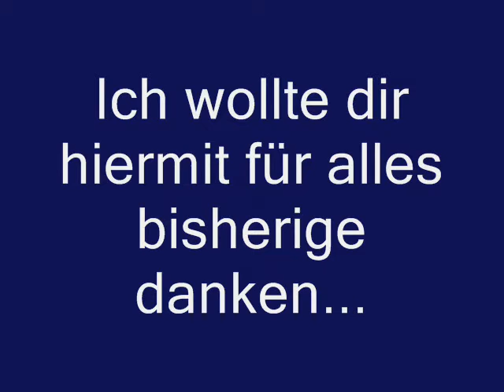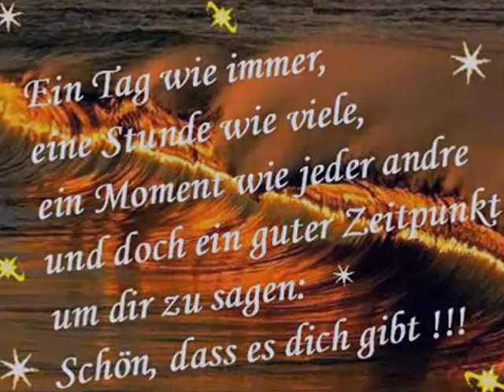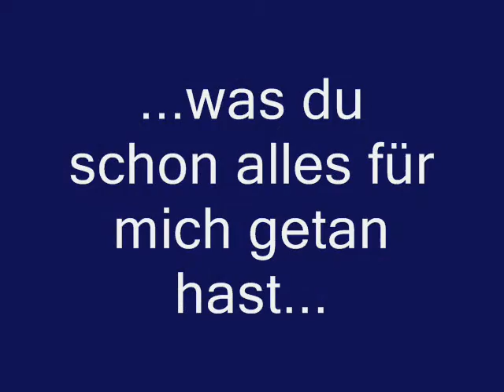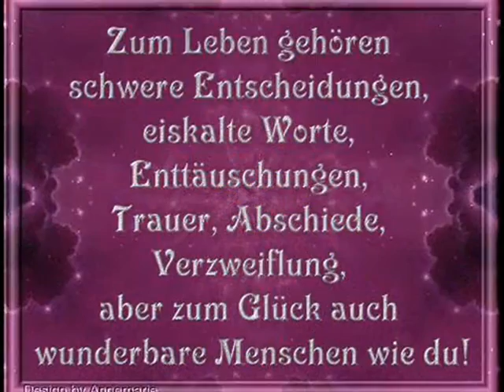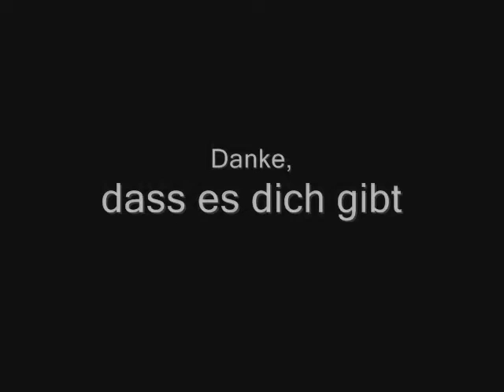For Betti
Ich glaube, das Video sagt schon an sich aus, was ich zu sagen habe...

Fotos von mexx
Video made bei DeiDei